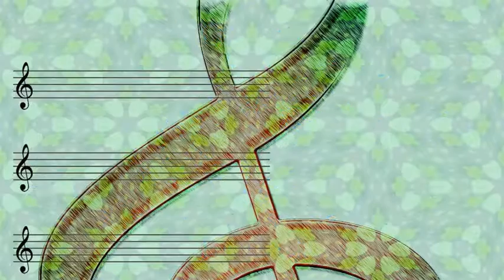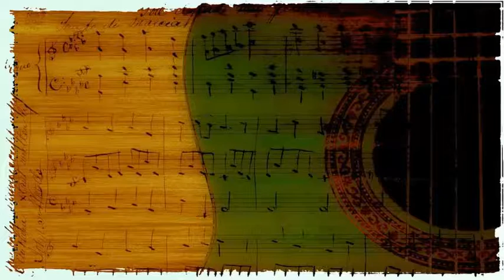Machito (Francisco Raul Grillo) Y Su Afro-Cubano Salseros - Tea For Two (1949) [Youmans & Caesar]